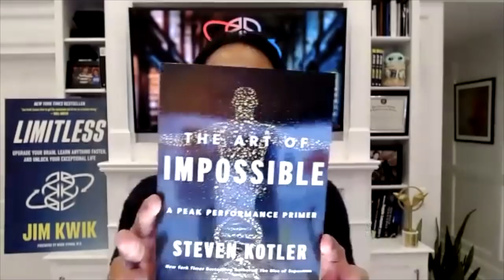Achieving the Impossible with Steven Kotler & Jim Kwik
Do you want to stay up to date with every new episode and get my brand new Kwik Brain Accelerator Program?